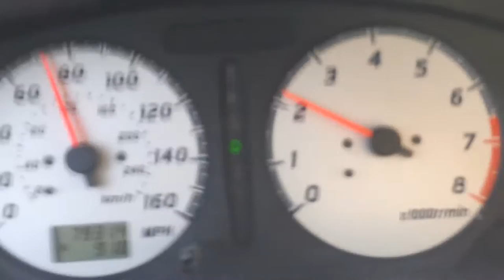Maxima SE 2001 with Warspeed "Y pipe" and custom catback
Giving the first WOT to the Maxima after the installation of the "Y pipe" from Warpseed.